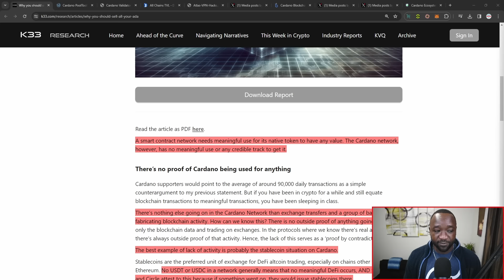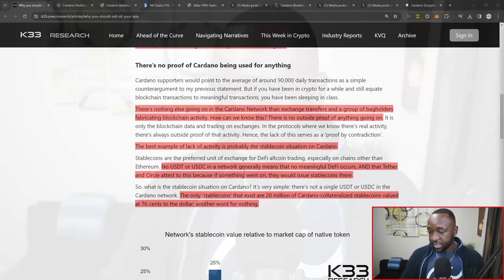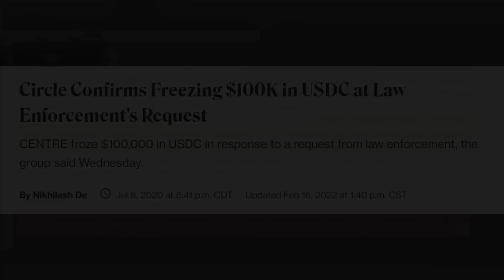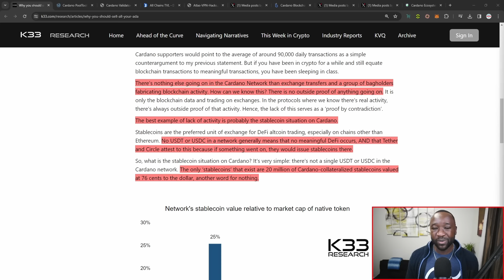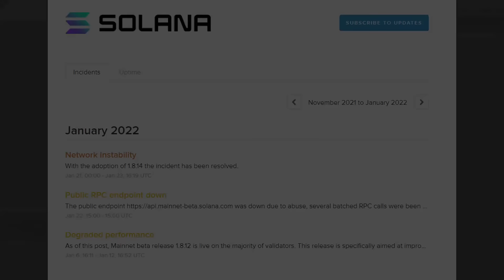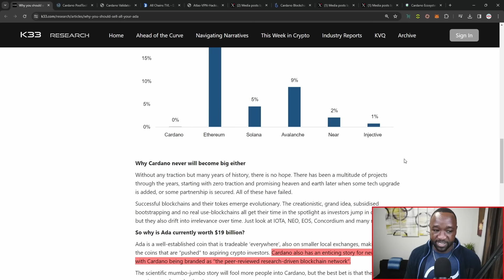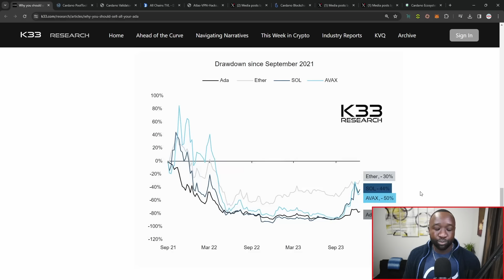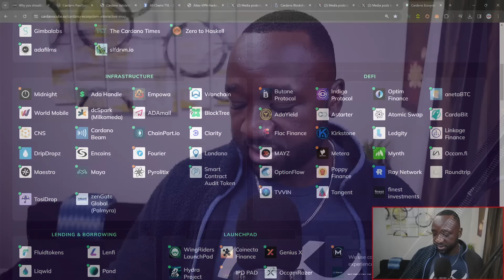Major FUD - "Research" Firm Smears Cardano With LIES and DECEPTION! Should You Sell Your ADA?!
K33 Research’s report asserts that a smart contract network’s native token requires substantial use to hold any value. However, the firm claims ADA lacks such utility or a credible path toward achieving it. Analysts at K33 Research highlight the absence of proof of ADA’s utilization beyond exchange transfers. They also alleged artificial activity by holders.

Video Content
00:00 - Intro
01:03  - Cardano Use Cases
02:38 - Cardano FUD
05:23 - Stablecoins
10:30 - Network Growth
11:40 - Cardano Staking
12:09 - Decentralization
15:28 - Security & Hacks
17:55 - Peer Reviewed
19:04 - Price Action
20:05 - Projects Launched
21:11 - Cardano Ecosystem
22:32 - Closing Thoughts